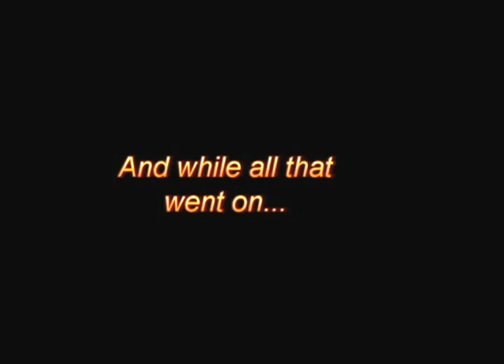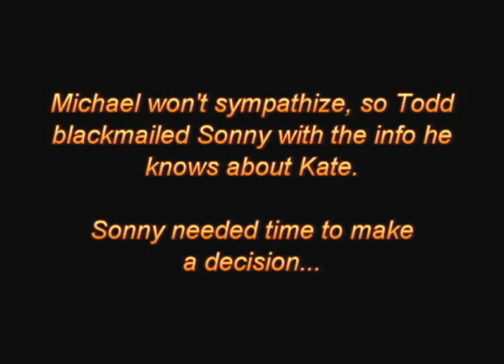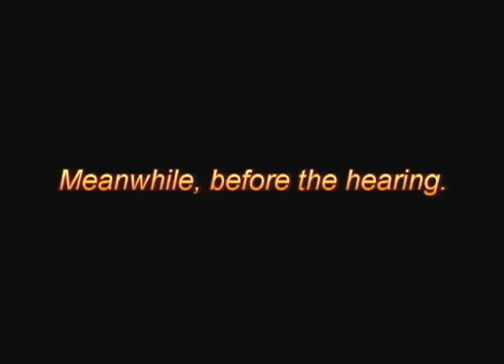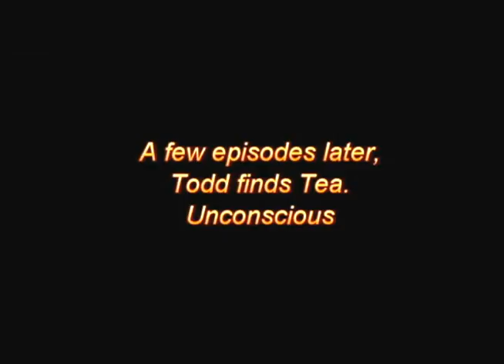OLTL on GH Summary - 5/14/12 thru 6/1/12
Very short trial before TnT stuff 3:37
Those who want to just skip to Tea giving birth, here you go. 4:08

Sorry, voices a tad distorted.

Everything before the Todd/Sonny part (3:00) were summaries I made before, but didn't think were good enough for Youtube after I made it. I now got over that, and put them up with this round.